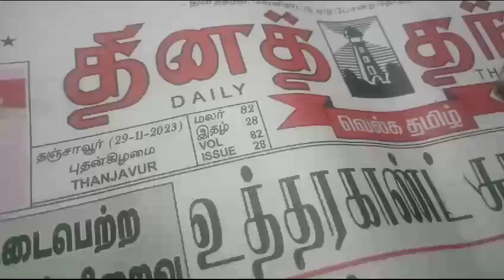BHARAT SEVAK SAMAJ - CENTRAL BSS SERVICES - FREE TUTION PROGRAMME